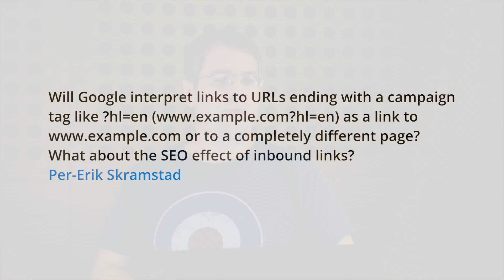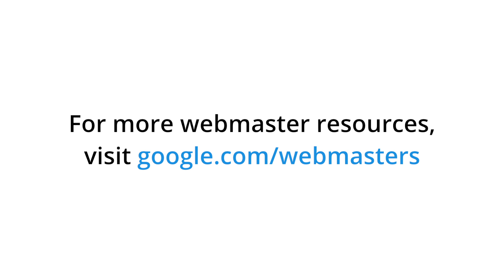How will Google interpret links to URLs ending with a campaign tag?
Will Google interpret links to URLs ending with a campaign tag like ?hl= or to a completely different page? What about the SEO effect of inbound links?
Per-Erik Skramstad